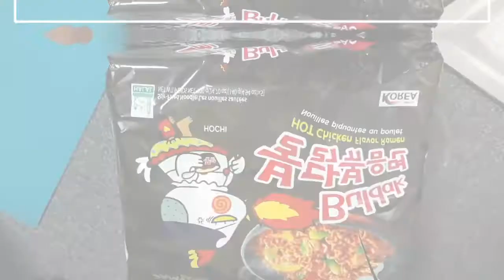Graesam vlog samyang spicy noodle challenge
Grarsam vlog eating samyang spicy noodle with friend's